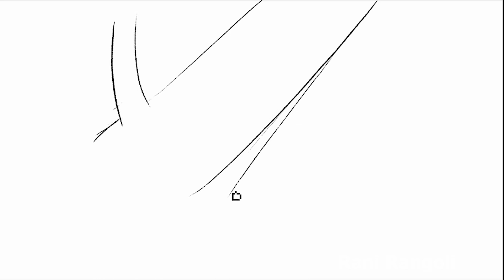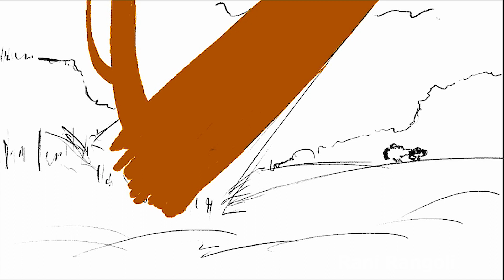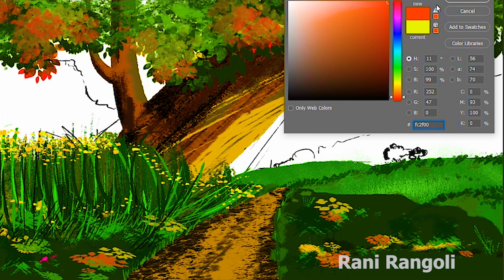How to EASILY Draw 2D Landscapes in Photoshop | Digital Painting Design by Rani Parmar (रानी परमार)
Ranirangoli rangoliart rangolidesign rangolirangoli rangolivideo rangolisimple rangoli art